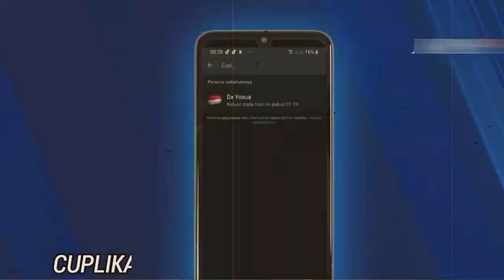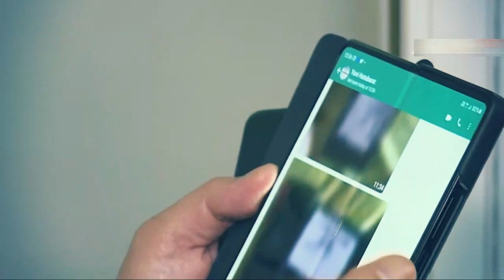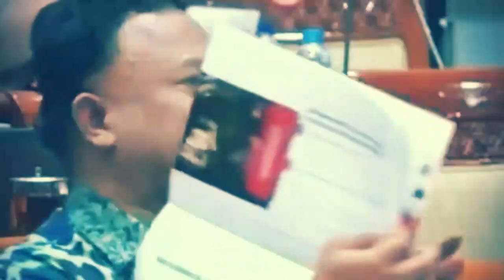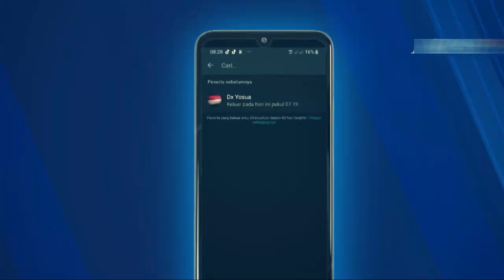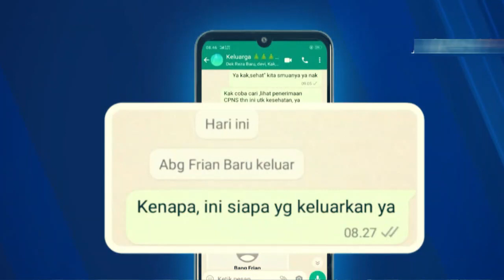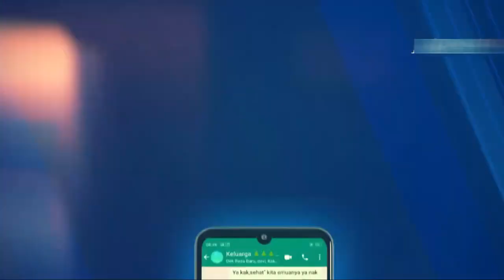MENGEJUTKAN ! TEMUAN KAMARUDDIN BUAT FERDY SAMBO PANIK, AKHIRNYA TERUNGKAP KELAKUAN ISTRI SAMBO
terimakasih

Category
News & Politics